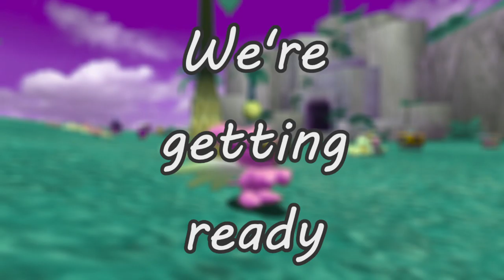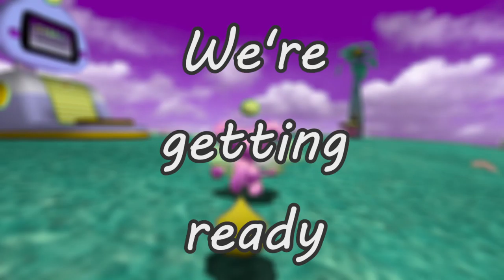Chao World On My Wednesday? It's More Likely Than You Think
Original Stream: February 16, 2022

It's Chao time again! But this time the gardens come from a different game!